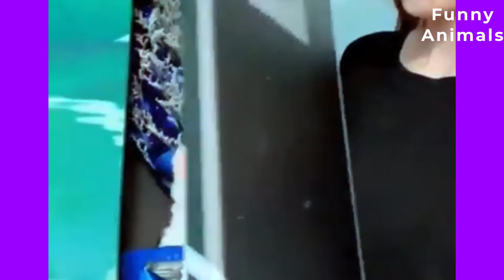Pomeranian Puppies 😍 Pomeranian Dog - Pomeranian puppy video - Funny Animals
This is a very funny and cute Pomeranian puppy video. Enjoy this Pomeranian puppies video.

Pomeranian: Complete owner’s manual on care, costs, grooming, feeding, training and health of Pomeranian

Halti head coller The Company of Animals Pet Harness

MENTAL EXERCISE FOR DOGS: The 101 best dog games for more agility,intelligence & fun

EliteField 2-Door Soft Pet Playpen (2 Year Warranty), Exercise Pen, Multiple Sizes and Colors Available for Dogs, Cats and Other Pets

HollyHOME Pomeranian Plush Puppy Stuffed Animal Realistic Dog Plush Toy Pet Gift for Kids 12 Inch

Aurora - Miyoni - 9" Pomeranian

Pucci Pups by Battat - Leopard Print Plush Bag and Pug

Weewooday 12 Pieces Waterproof Dog Boots Shoes Puppy Candy Colors Non-Slip Rain Shoes Pet Boots for Snow Rain Day Middle and Small Dogs